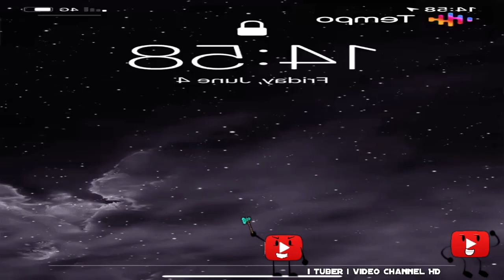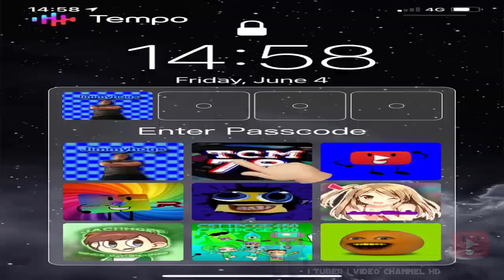Preview 2 ITUBERSTUFF 2023 Effects | Preview 2 Replay Effects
Sorry, is because DMA is wrong, And DON'T DISLIKE MY FUCKING VIDEO BEFORE COMMENT THAT DMA IS WRONG.

This Video Has Been Created By Me (i tuber i video Channel HD), With Effects By Other More Video Effecters People. Source By @ituberivideoChannelHD | Me!